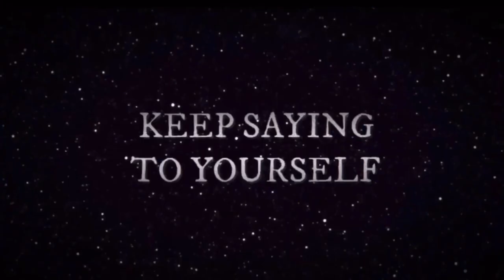SLEEPER (2021) Official Teaser #2 dir.DAKOTA MILLER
SLEEPER premieres Friday 08/13 at 8:00 pm

While studying The Theory of Multiverse, Alex Walker comes across a dream witch named Irene Wallace who uses celestial power to curse anyone in Glendale.

Follow us for more behind the scenes content and trailers!

Follow the film on IMDB 🎥

Trailer made by : @itsjosephjones

Check out some of our scores and original compositions by DAKOTA MILLER only on SoundCloud!